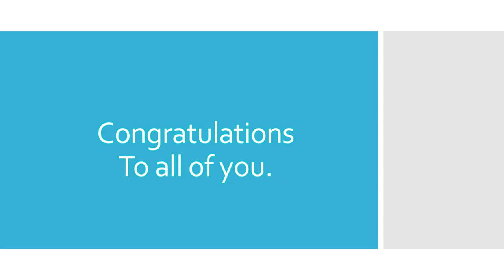Farewell 2019-2020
Despedida de ciclo escolar